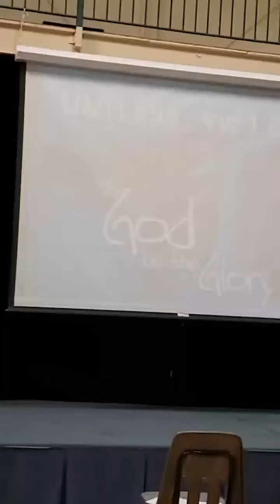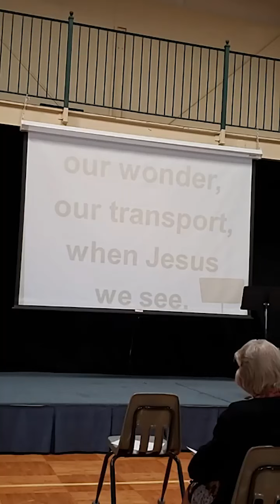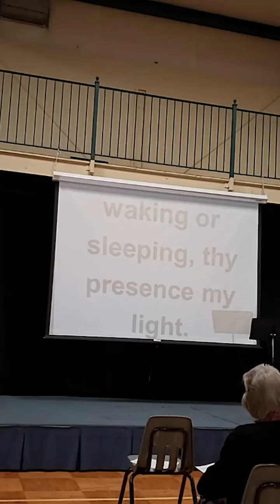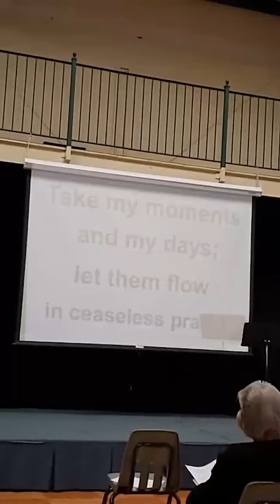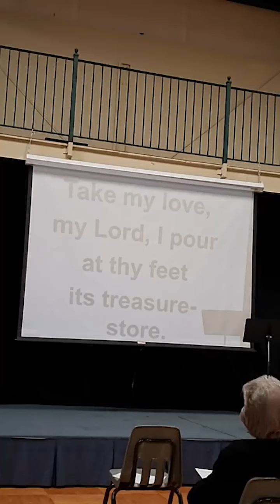01/17/21 Worship Service with the sound enhanced.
If you had trouble hearing the other version, this one may be easier to hear.